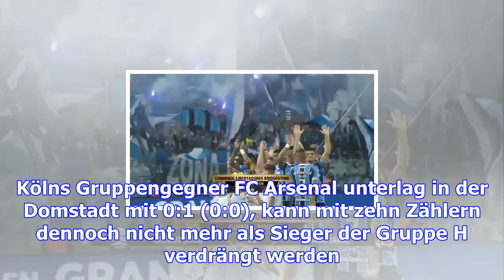Nizza bejubelt balotelli - östersunds historisch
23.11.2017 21:15 Uhr Mario Balotelli war gleich zweimal für Nizza erfolgreich Der frühere Bundesliga...